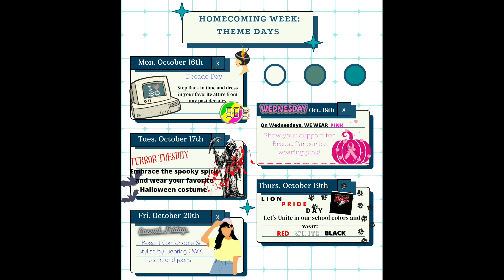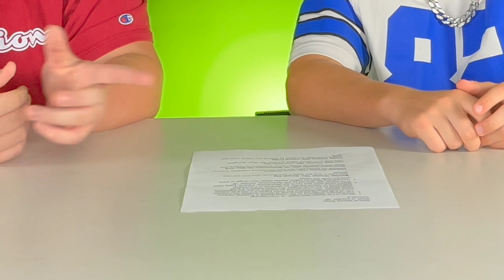Wildcat Weekly Episode 8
GTECHS Weekly News for the Week of October 16, 2023